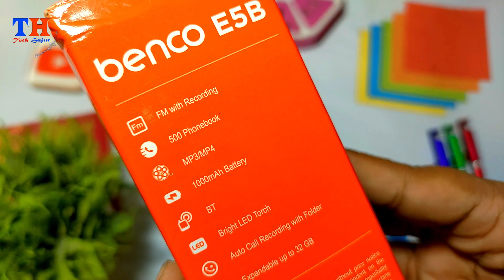Benco E5B ছোট স্টাইলিশ ফোন। Full Review Bangla| Price In Bangladesh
Price:1150Tk

Handset Details-

📶 Dual SIM, Dual Standby (G+G)
📞 Call Recording
◼️Black List